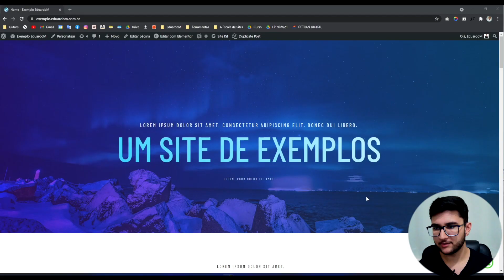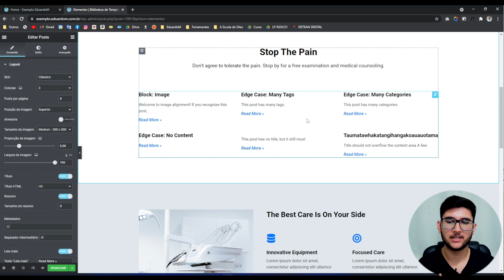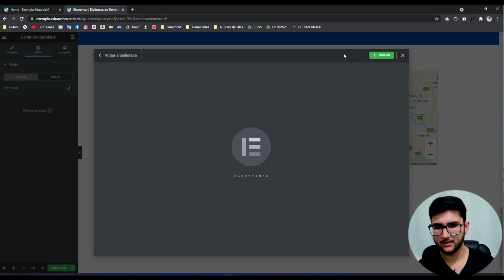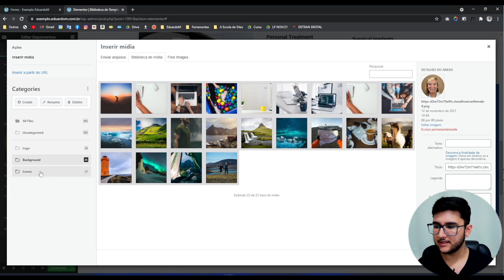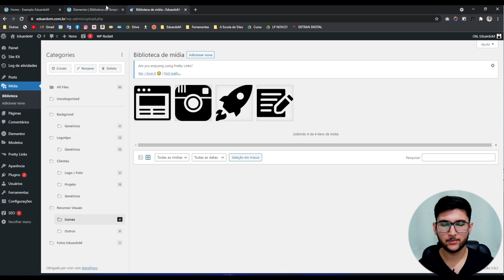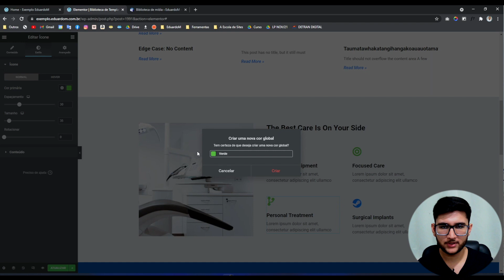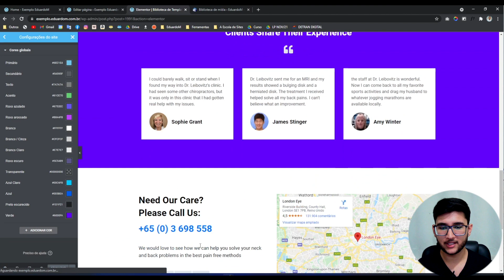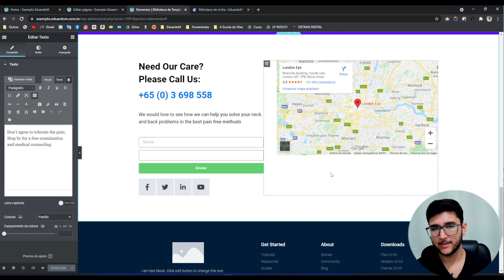3 Dicas para criar sites mais rápidos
🔸 VÍDEOS RECOMENDADOS
Como organizar páginas e bibliotecas de mídias do WordPress em pastas